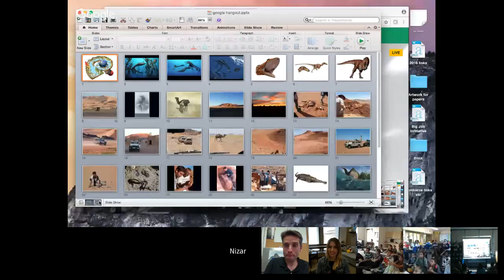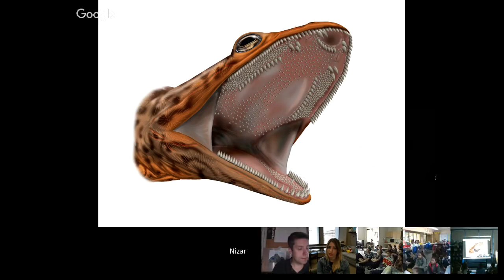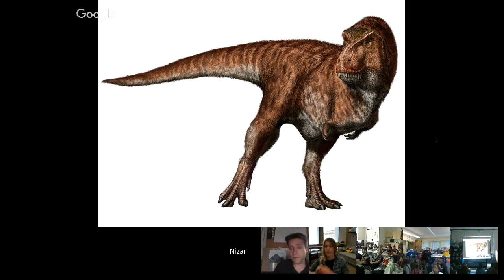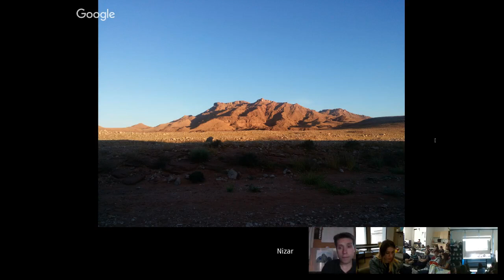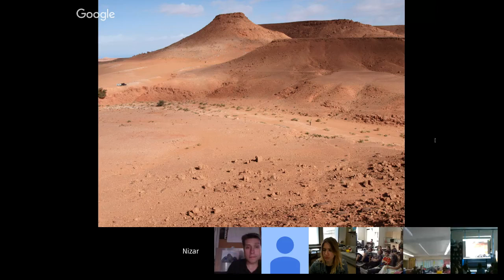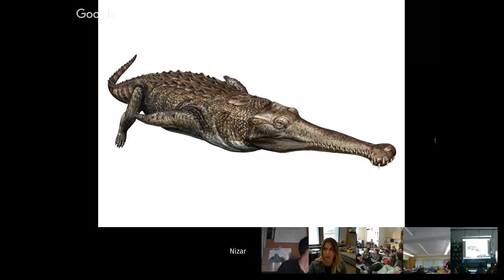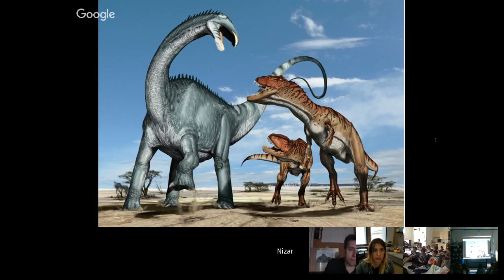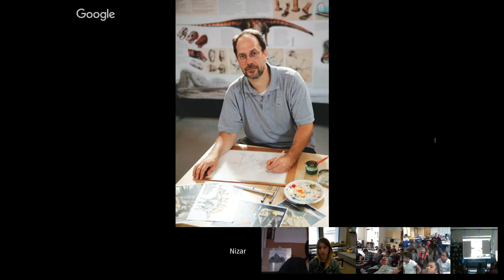Explorer Classroom | Nizar Ibrahim: Vertebrae Paleontologist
Want to show your students that science, exploration, and conservation are alive outside of their textbooks? Join a live video conference with a National Geographic explorer. Tweet letsexplore to join the conversation.

Nizar Ibrahim is a vertebrate paleontologist, comparative anatomist, and National Geographic Explorer who works in the Sahara Desert. Some of Nizar’s most important discoveries are Spinosaurus, a predatory dinosaur larger than T.Rex, a semiaquatic dinosaur, and the giant pterosaur, Alanqa saharica, a new species of flying reptile with an 18-foot wingspan that lived 95 million years ago.